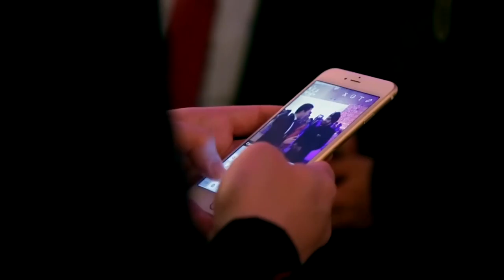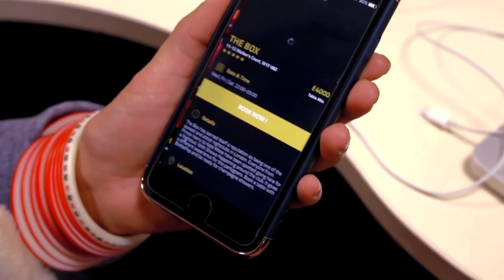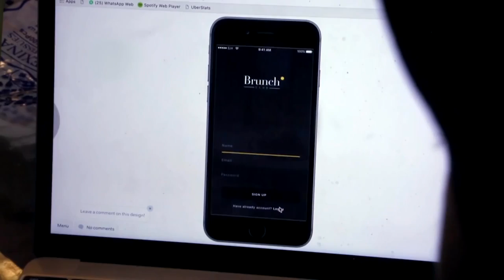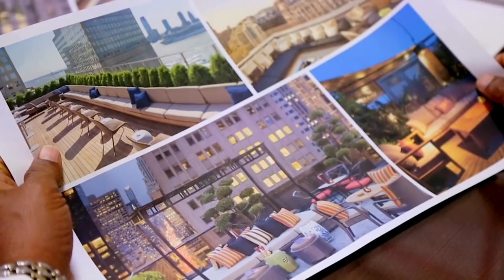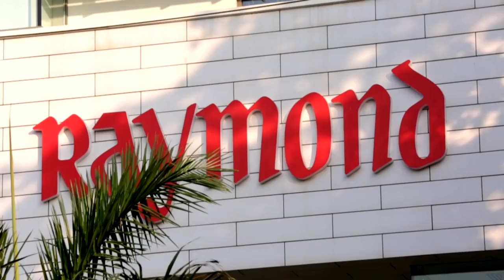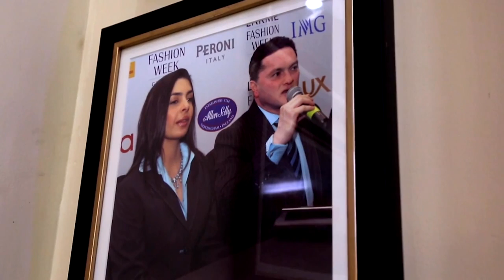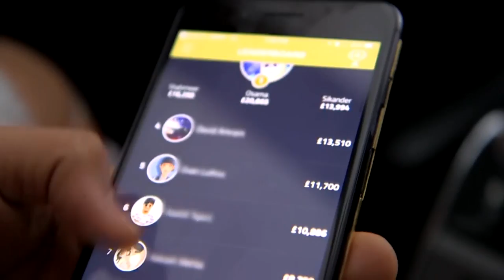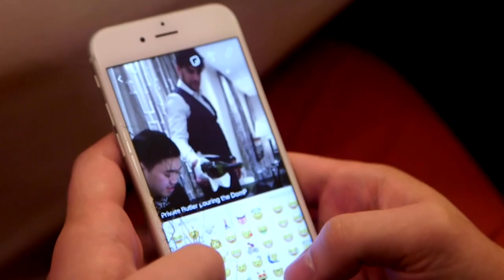India's Billionaire Maharajahs | Real Stories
There are now more billionaires in India than there are anywhere else in the world, excluding China and America. From glitzy Bollywood weddings and luxury yachts, to building gigantic towers and palaces and holidaying around the world, these new Maharajahs compete with each other to spend more. Although the majority of Indians live below the poverty line, these select billionaires live off of the riches of the country’s growing economy. We immerse ourselves in the lives of billionaires with very different profiles : from rich heirs to the self-made men. What difficulties do they face in getting to the top? During this 6-month long investigation, we infiltrate this tightly knit circle of India’s new billionaires.

From The New Maharajahs

Real Stories Shorts: Real Stories has a new channel for digestible, bite-sized documentary content!